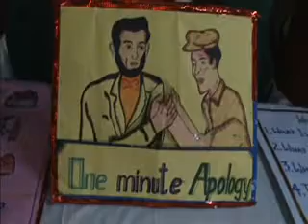Valparai excibition 07 11 14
Valparai sacred heart matriculation school arts,grafts and science exhibition held on 07th nov-14 valparai college principal Dr.Palanisami inaugurate this function lot of parents and students participated